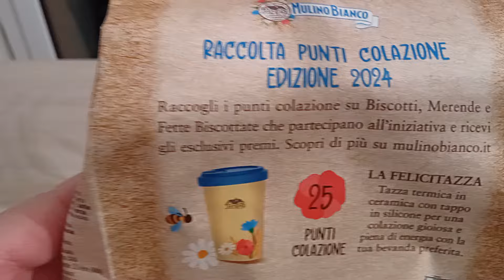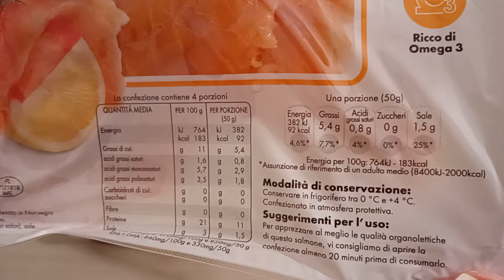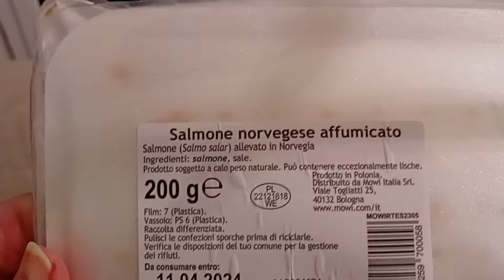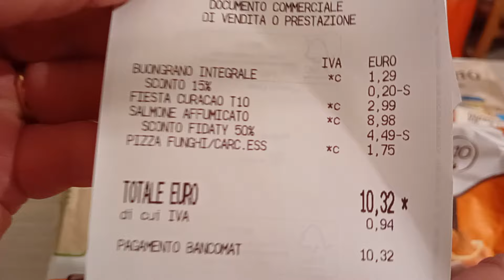Volantino Esselunga, breve svuota la spesa con impulso di golosità: ho aperto e mangiato la Fiesta!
Fiesta Kinder Ferrero
Biscotti
Salmone affumicato norvegese
Pizza ai funghi
ASMR